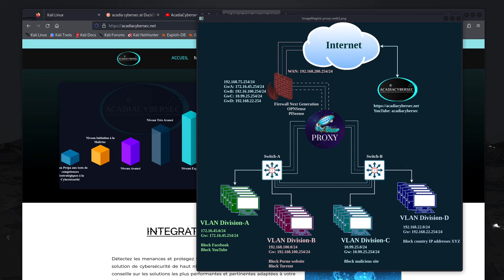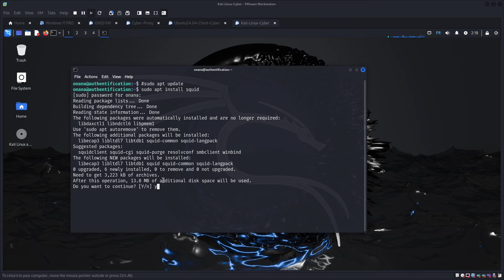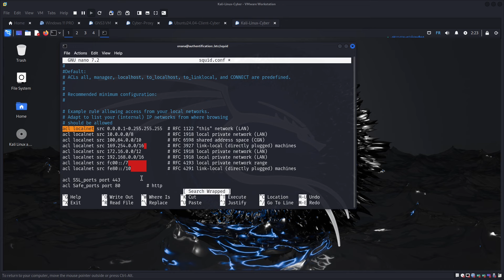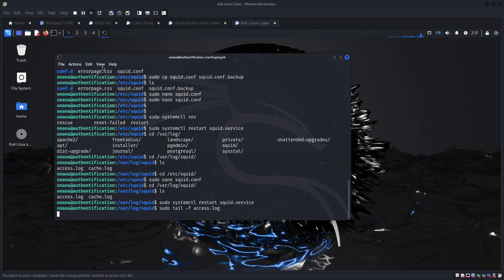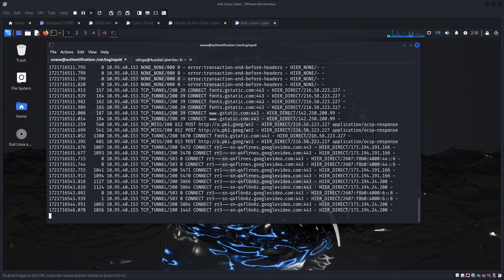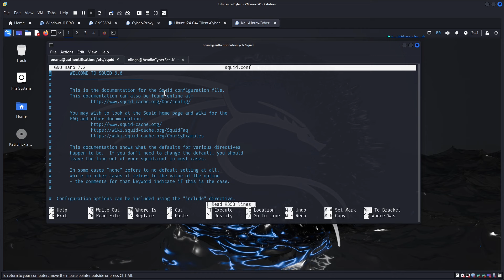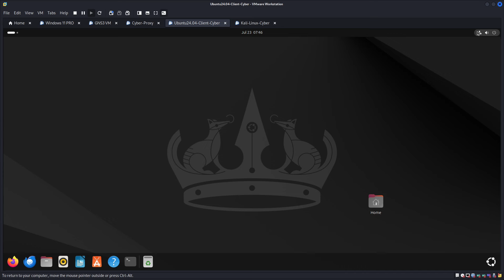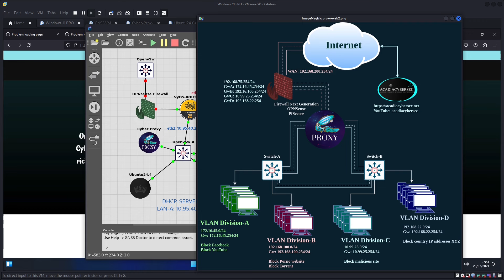Cyber- Géostratégie Centralisation des réquetes et Politique de sécurité Cyber Proxy - block Website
Dans la suite continue des précédentes vidéo sur l'implémentation de notre Lab, nous mettons en action le déploiment d'une politique de sécurité PROXY, en centralisant les requêtes de l'intranet et en bloquant l'accès à plusieurs domaines.